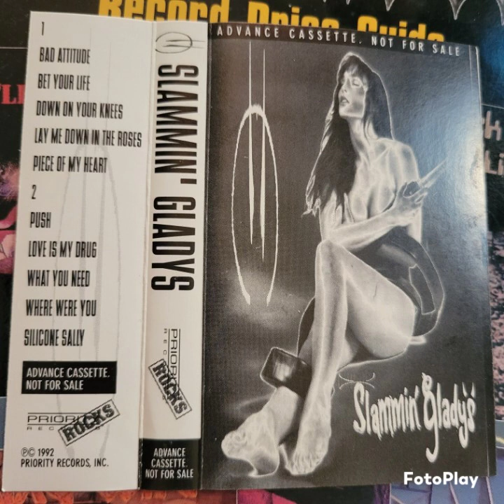Slammin Gladys album. side B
1 Push
2 Love is my drug
3 What you need
4 Where were you
5 Silicone Sally